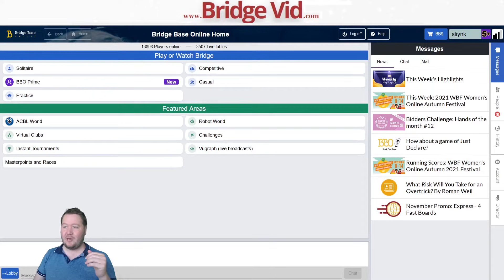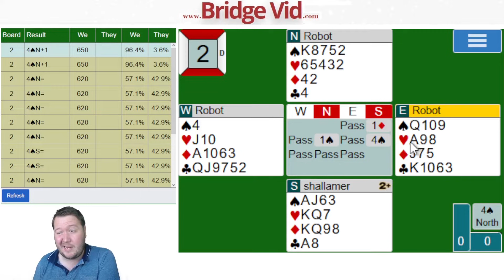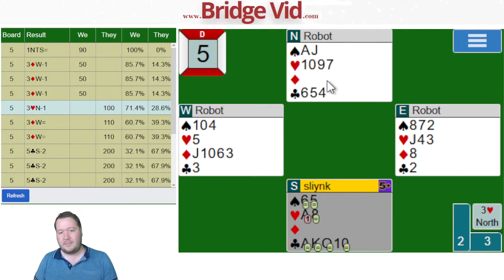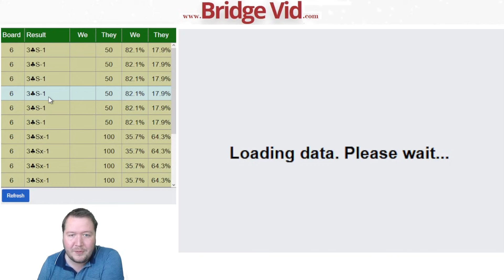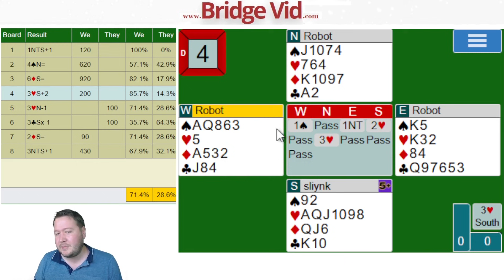Can We Play For More Tricks - Weekly Free #322 - Online Bridge Tournament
Which of these hands is it safe to play for extra tricks?